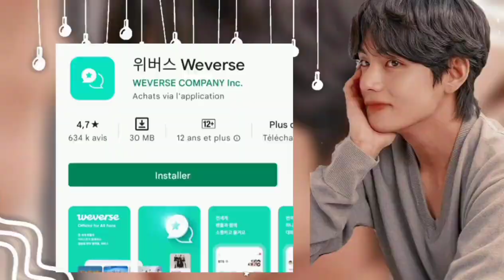اشهر التطبيقات يستخدمها الكوريين والايدول BTS kr دائما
اشهر التطبيقات يستخدمها الكوريين والايدول دائما التطبيقات يستخدمها الكوريين والايدول دائما
التطبيقات يستخدمها الكوريين والايدول
كوريا
رئيس كوريا الشمالية
رئيس كوريا الجنوبية
رئيس كوريا
الحياة في كوريا الشمالية
زعيم كوريا الشمالية
عملة كوريا الجنوبية
قوانين كوريا الشمالية
علم كوريا
vdh apartments
vdh address
vdh airport
vdh acronym
vdh adap
vdh application
vdh application status
vdh animal bite form
vdh amherst va
vdh attorneys
كوريا الجنوبية a
كوريا busan
كوريا bbq
bts كوريا الجنوبية
كوري bts
كوريا الجنوبية سيول bts
كوري beauty match
busan كوريا
bts كوريا
bts ورئيس كوريا
رئيس كوريا الجنوبية مع bts
bts سفراء كوريا
bts واقتصاد كوريا
بماذا تشتهر كوريا الجنوبية bts
كوريا الجنوبية بيت bts
vdh covid
vdh covid vaccine
vdh covid guidelines
vdh covid vaccine dashboard
vdh careers
vdh covid booster
vdh covid reporting
vdh covid vaccine finder
vdh covid qr code
vdh covid testing
code postal كوريا الجنوبية
coréen كوريا
coffee shop في كوريا
كوريا الجنوبية currency
كوريا zip code
كوريا الجنوبية zip code
كوريا cm
كوريا coree
in car كوريا
postal code كوريا
كوريا drive and listen
drama كوريا
dmz كوريا
كوريا الجنوبية drive and listen
dns كوريا الجنوبية
dhl كوريا
daegu كوريا الجنوبية
dong كوريا
كوريا د
drive and listen كوريا الجنوبية
drive and listen كوريا
dmz في كوريا
daejeon في كوريا
vdh ems portal
vdh electric
vdh edrs
vdh ebola
vdh employment
vdh ems login
vdh environmental health
vdh epidemiology
vdh enchants
vdh ems provider search
كوريا الشمالية in english
encar كوريا
elf كوريا
كوريا en francais
كوريا الشمالية en francais
vdh flu
vdh flu cases
vdh flu shots 2022
vdh forms
vdh food regulations
vdh foia
vdh food establishment permit
vhd file
vdh flu clinic
vdh flowchart for k-12
fifa كوريا
friends كوريا
كوريا الجنوبية foot
كوريا الشمالية football
كوريا flag
كوريا fun
كوريا الجنوبية flag
vdh gov
vdh guide
vdh gmp
vdh grants
vdh germany
vdh guidelines
vdh gmail
vdh gloucester va
vdh guide dragonflight
vdh gems
توقيت gmt كوريا الجنوبية
google كوريا
gangnam كوريا
gmail كوريا الجنوبية
gps كوريا
gwangju كوريا الجنوبية
كوريا google traduction
كوريا gif
يونجون gyeonggi-do كوريا الجنوبية
كومبو gyeonggi-do كوريا الجنوبية
vdh holiday calendar 2022
vdh health districts
vdh holiday calendar 2023
vdh holiday calendar
vdh human resources
vdh health department
vdh health inspections
vdh housing
vdh hai
vdh hearing screening
hotels كوريا الجنوبية
كوريا الشماليه
hr 2021 كوريا
happiness كوريا
hyundai كوريا
hashtag كوريا
hankook كوريا
hashtag instagram كوريا
henry كوريا
vdh intranet
vdh influenza
vdh immunization
vdh internships
vdh immunization report
vdh inspections
vdh immunization schedule
vdh icy veins
vdh isolation and quarantine
vdh immunization requirements
i korean
i korean won to usd
i u korean singer
i korean tv
vdh jobs
vdh jobs near me
vdh jobs richmond va
vdh jewelry
jindo كوريا
jeonju كوريا
jeju كوريا
كوريا الجنوبية jeonju
vdh k-12 guidance
vdh kavi nagar
vdh kavi nagar ghaziabad
vdh keukens
vdh karlsruhe
vdh kringgroep
vdh kortrijk
vdh knittlingen
vdh kassel 2022
vdh karlsruhe 2022
korea كوريا
أخبار كوريا الجنوبية kbs
تردد قناة كوريا kbs
kpop اخبار مشاهير كوريا
k pop شوارع كوريا الجنوبية
قصة كلب جونغكوك قوريم المحزنة رابط: